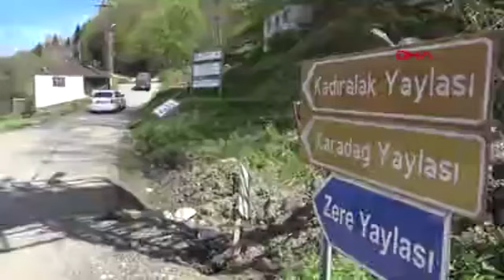2 haftada 35 bin kişi gezince 'Mor Yayla’da çiçekler kayboldu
'Mor Yayla' olarak bilinen Kadıralak Yaylası'nda ziyaretçilerin üzerinde gezinerek ya da otomobilleriyle ezdiği ‘mavi yıldız’ çiçeği, kısa sürede kayboldu